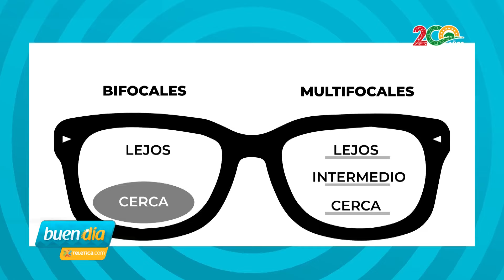Controle la presbicia y gane calidad de vida